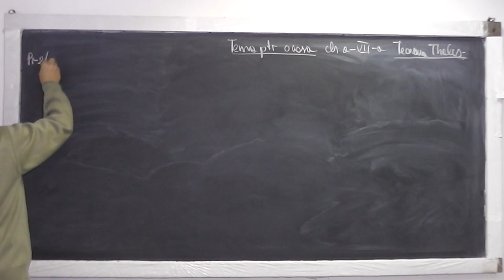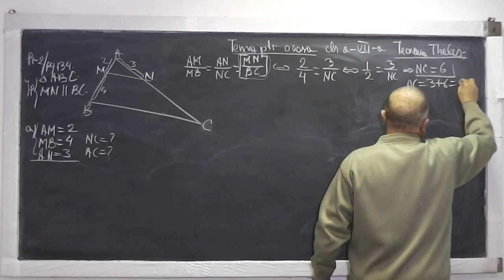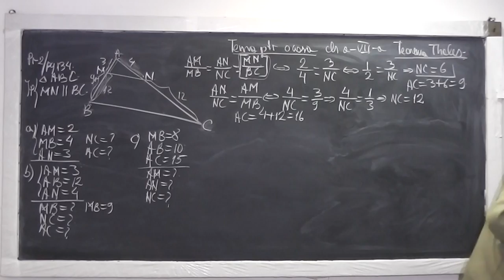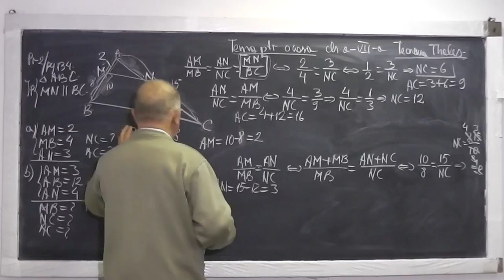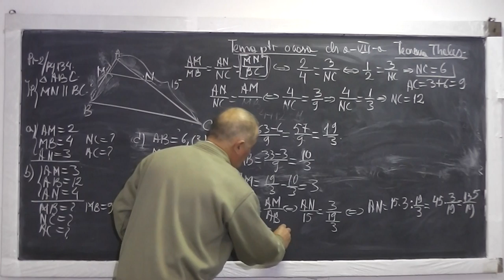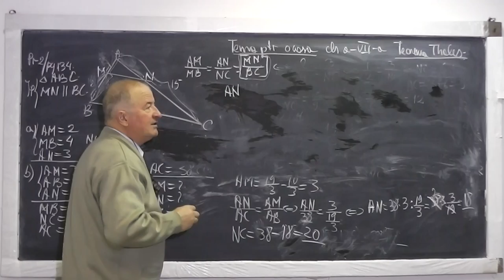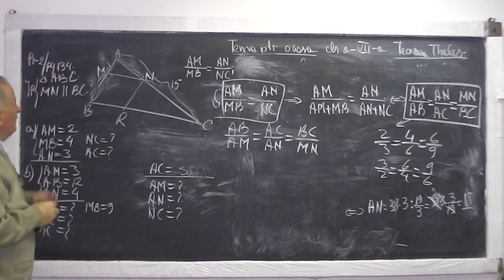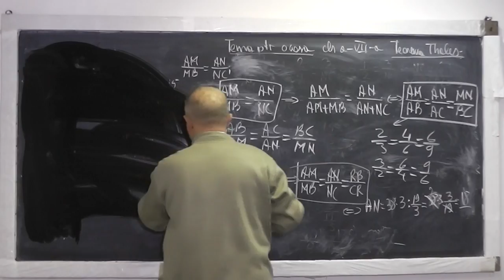1/2 Lectia 756 - Teorema lui Thales Scoaterea si introducerea sub radical Modulul - Clasa 7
Aceste lectii sunt sustinute de voi si daca va sunt utile, as aprecia un Like, Share, Comment - In aceasta lectie de matematica pe care o puteti vedea in direct si pe ne ocupam de tema pentru acasa la clasa a VII-a. Din cuprins: Teorema lui Thales (proportii si proportii derivate), Radicali asemenea, Scoaterea si introducerea unui numar sub radical, Modulul, Valoarea absoluta a unui numar real, Expresii cu modul Operatii cu radicali.